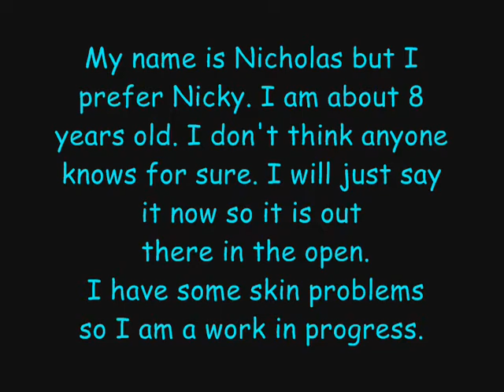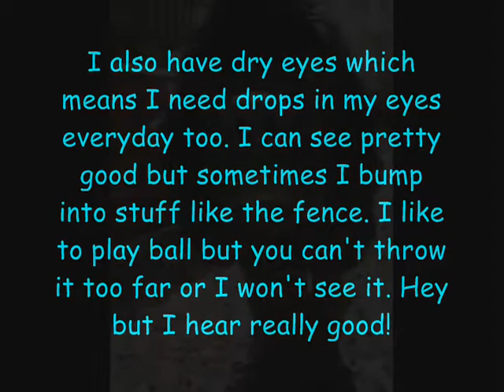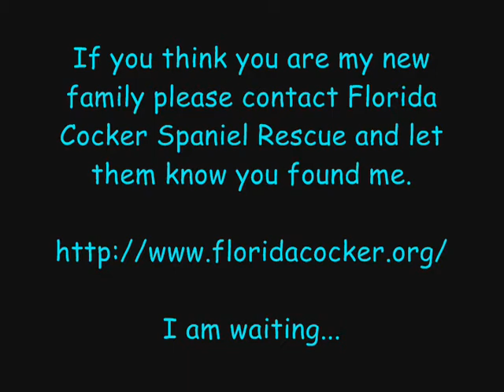Florida Cocker Spaniel Rescue - Nicholas - Adopted!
Nicholas is about 8 years old and is available for adoption through Florida Cocker Spaniel Rescue.